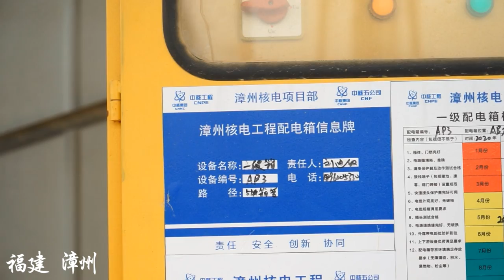Dual power head drill rig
The dual power head drill rig can drill the hole and drive the casing at the same time.